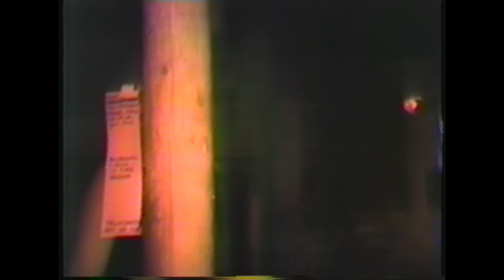Page Three- Heartbreak Hotel, St. Louis Mo 8/24/84 xfer from Band Beta Master Tape Enhanced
Page Three was a highly-anticipated pop ensemble when it debuted on St. Louis new wave scene in the spring of 1983. Formed by scene regulars Bob Kuhlmann and George Schneller out of the ashes of their beloved power-pop trio Dear John, Page Three combined 60’s pop-inspired sensibility with a stripped-down, hard- edged attack of then-new bands like Joy Division, New Order and Scars. The band also included ex-Ray Milland guitarist Randy Erickson and drummer Kevin Brueseke who kept time with numerous local scene pioneers such as The Cameros, Surgery, Oui-Oui Twins, and the Obvious.

George Schneller – (bass, vocals)
Bob Kuhlmann – (guitars, vocals))
Randy Erickson – (guitars)
Kevin Brueseke – (drums)

Here is a post from a new collection of tapes sent to me by Robert Kuhlmann. There were a bunch of OLD beta tapes in the box- some looked like there may be issues with transferring, but we were able to get them all off the tapes without major issues. Great 80's alternative/new wave.
Thanks Robert for trusting me with the tapes, and allowing me to post these!

Equipment used: Sony SL-HF900
Datavideo TBC1000 – Tevion USB Adapter — Virtualdub
Enhanced (degrain) in Adobe Premiere Elements and Neat Video